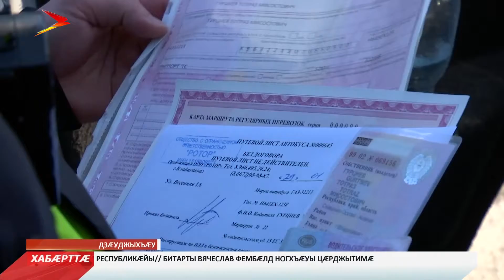Сæйрагдæр æдасдзинад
Рейдтæм паддзахадон автоинспекцийы кусджытæ рацыдысты сæумæрайсом. Сæ сæйраг нысан маршрутон такситы уавæр сбæрæг кæнын. Зæрдæ цы машинæмæ `хсайы уый бауромынц. Басгæрстытыл шофыртæ сты ахуыр, уымæй уæлдай ма цæттæ.

Бæлцæтты цы уавæрты ласынц уый сбæрæг кæнын, у инспекторты сæйраг нысан. Арæх маршруткæйы фæстаг дуар вæййы æхгæд, уый та у закъонхæлд, хаттæй-хатт медицинон æркасты гæххæтытæ дæр шофырмæ нæ разыны. Æхсæнадон транспорты цæмæй фыдбылыз æвзæр фæстиуджытæм ма расайа, уый тыххæй дзы хъуамæ уа артхуыссынгæнæн. Уый æнæмæнгæй хъæугæ дзаума,у. Фæлæ бирæ шофыртæ уымæ кæсынц куыд фæндыйы цæстæй.

Фæндаггон инспектортæ кæд сæ хъус дарынц уавæрмæ, уæддæр æхсæнадон транспорты фарста риссаг у. Специалистты ныхæстæм гæсгæ хæдтулгæты 70% дзуапп нæ дæттынц нырыккон домæнтæн.

Специалисттæ куыд зæгъынц афтæмæй закъонхалджыты æфхæрдзысты. Рейдтæ сарæзтой республикæйы районты дæр. Инспектортæ сбæрæг кодтой 50 хъæндзинады. Паддзахадон автоинспекцийы кусджытæ барадхæлдтытæ дарддæр дæр иртасдзысты. Сæйраг хæс та у бæлццæтты æдасдзинад.
Мы рядом в:
ok.ru/irystontv